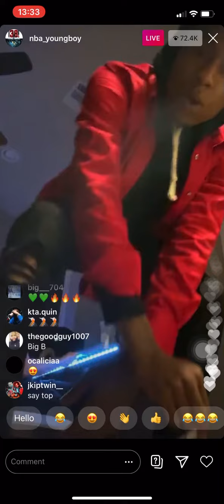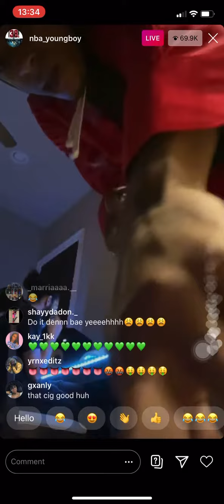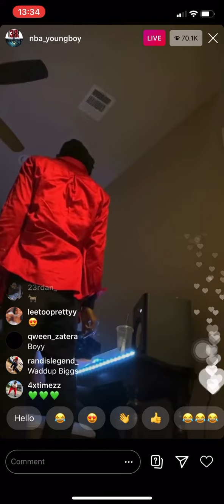NBA YOUNGBOY - MY KILLA (SNIPPET)